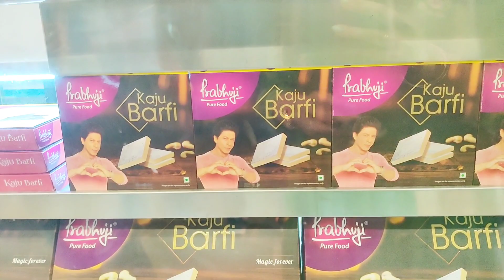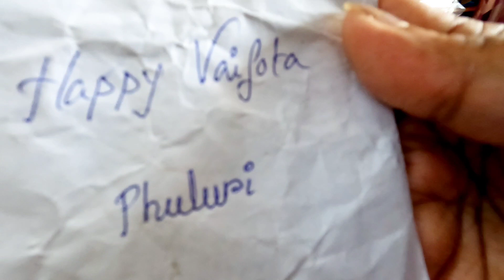Bhaiphota Bengali Vlog • তাই বলে ২টাকা!!??🙄 @OurMemoryCard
We'll cherish our memory through Our Memory Card!😇